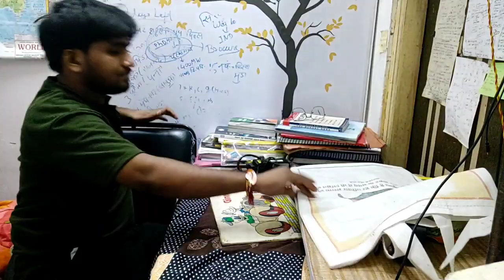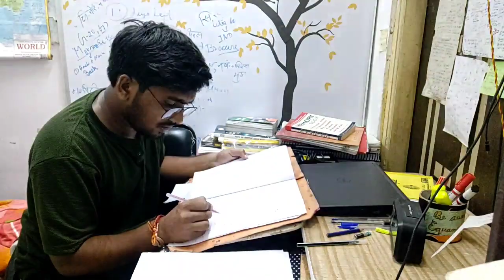Jb me 1 month ke bad room pr aya 🙃😳😳 ias @DrishtiIASvideos#vlog